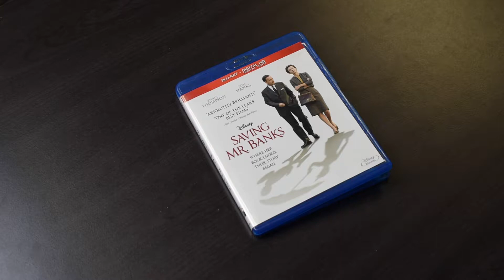"Saving Mr. Banks" - Review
Jeremy sits down and revisits "Saving Mr. Banks." This is the story about how Walt Disney finally, after 20 years, acquired the rights to make "Mary Poppins" the movie.

Thanks for enjoying this movie review. See you next Monday!

Are you considering your own YouTube channel? Do you want to level up your Facebook Live streams? Below is a list of items I recommend to start your in home studio and begin creating your own online video content just like this!

**Gear Used for this Episode:

Nikon D5600:

Sunpak Ultra 7000TM Tri-Monopod Black:

RODE VideoMicro:

Prismatic 6' Stand for Prismatic Halo Ring Light:

Prismatic 18" Halo Ring Light: